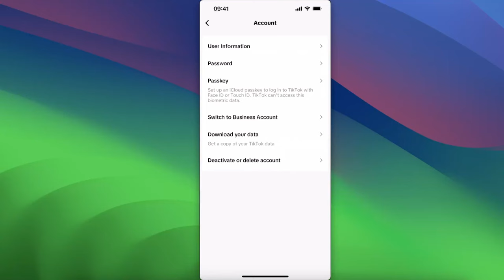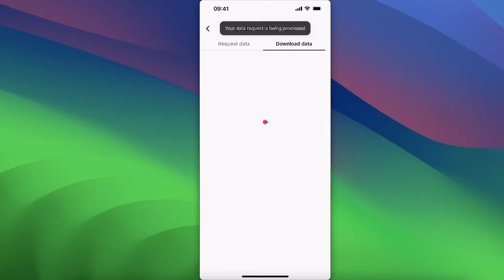Cómo recuperar mensajes eliminados en TikTok